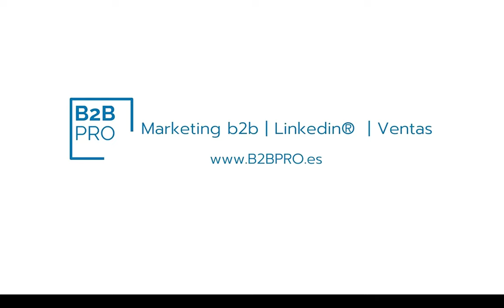Textos para vender | Marketing b2b , Linkedin®️ ...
Textos para vender en b2b ¿ 𝗤𝘂𝗶𝗲𝗿𝗲𝘀 𝗱𝗲𝘀𝘁𝗮𝗰𝗮𝗿 𝘁𝘂 𝗺𝗮𝗿𝗰𝗮 𝘆 𝗲𝗺𝗽𝗿𝗲𝘀𝗮 𝗲𝗻 𝗟𝗶𝗻𝗸𝗲𝗱𝗶𝗻®️ ? Haz CLICK ▶️

Mentoría

▶️ ¿ Quién soy ?

TEMARIO DE LINKEDIN®️
25 vídeos , plantillas y sesión personal.

➜ Cómo sacar rendimiento al funcionamiento de Linkedin

➜Estrategias de contacto en B2B

➜Cómo superar al Algoritmo y conseguir los Objetivos.

➜ Cómo crear tu propuesta de valor efectiva

➜Define las necesidades de mercado a cubrir con claridad.

➜Público objetivo, cómo localizarlo.

➜El perfil, la mejor imagen y titular para destacar al primer impacto.

➜Cómo tener un extracto potente

➜Habilidades y Recomendaciones aconsejadas

➜Atraer con marketing de contenidos. Artículos vs posts y Lead magnet.

➜Publicidad en Linkedin: campañas, remarketing, generación de prospectos, Sales Navigator

➜Mensajes. Redacción de mensajes de contacto

➜La empresa. Perfil de empresa y página de producto. Crecer en seguidores.

➜Los grupos, pertenencia, y generar conversaciones

➜La rutina del vendedor. Cómo generar más contactos y obtener más engagement.

➜Las herramientas : Directos, eventos y el poder de las encuestas.